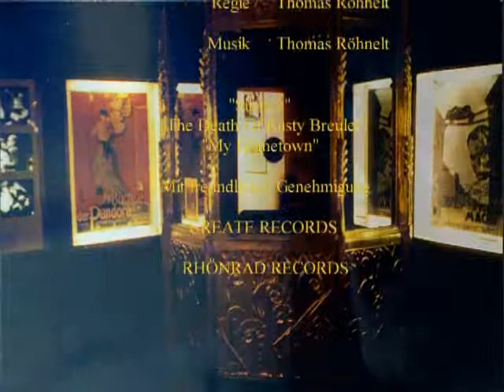DasTreffen - Kurzfilm - Thomas Röhnelt.